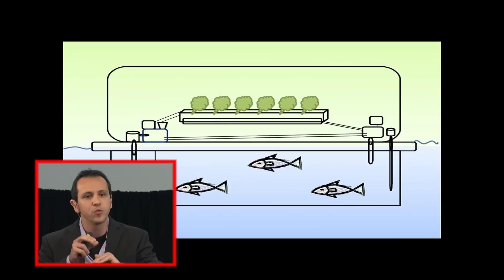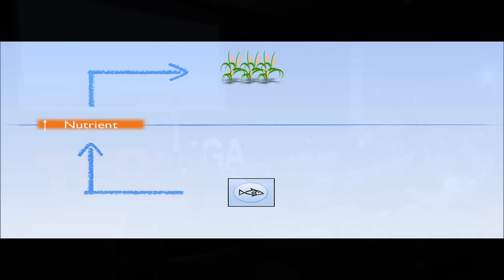Floating Farms: Erico Mattos at TEDxUGA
Erico Mattos is a Ph.D. Candidate in Crop and Soil Sciences at the University of Georgia. He graduated from the University of San Paulo in 2008 with a degree in Agronomic Engineering, and in 2009 he received accreditation from USP to teach Agricultural Sciences. He has a strong background in biological and agricultural engineering. His current research is focused on increasing microalgae biomass productivity using specially formulated LED light and biological feedback systems that combine plant physiology with bioengineering. In 2012 Erico graduated from the Graduate Studies Program at Singularity University and is now working on several entrepreneurial projects related to new techniques in food production. As an advocate of urban agriculture systems, Mattos sees the intelligent use of exponential technologies as a solution to meet the increasing demand for healthy food based on sustainable, integrated production systems. In 2012 Erico was awarded a patent for a biological feedback system using photosynthesis optimization, as well as having a provisional patent filed for offshore farming technology.